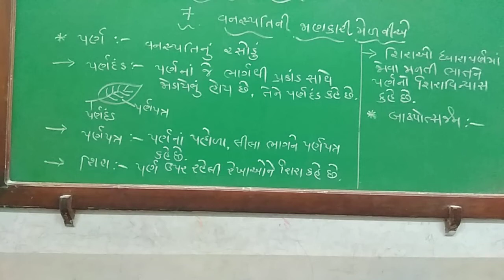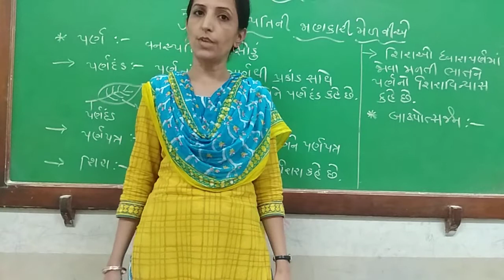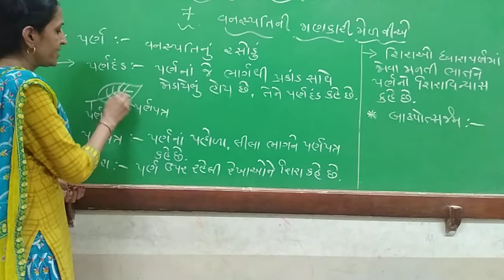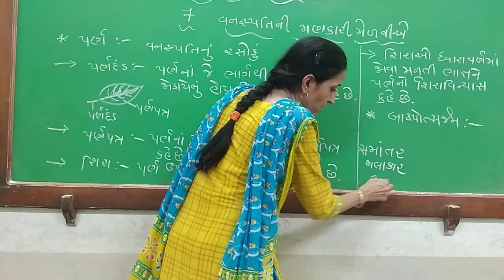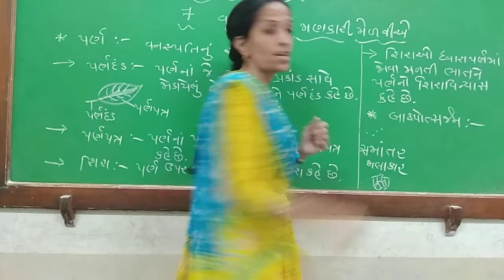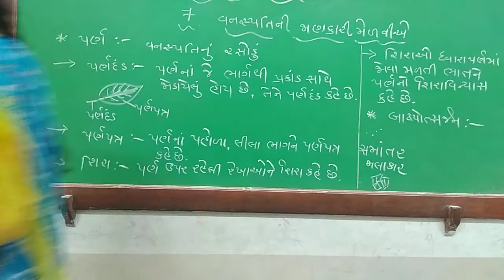Std 6 vignan Path-7 Part-3